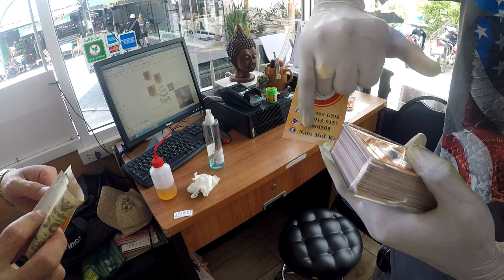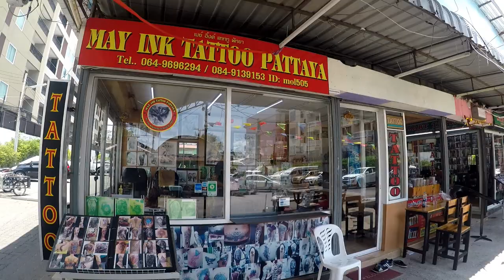【タイ・パタヤ】 パタヤのおすすめTATOOショップ！！調子にのってタトゥー入れてみた！！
パタヤでtattoo入れてきました！！
ｔａｔｔｏｏ嫌いな人はスルーして下さい！！
おすすめショップ　MAY INK TATTOO興味ある方は是非どうぞ！！